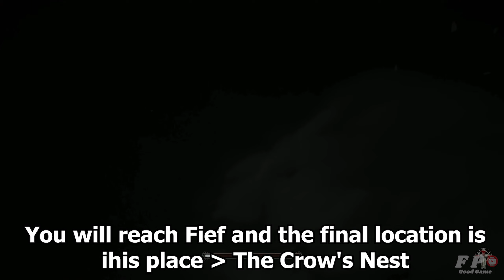Lords Of the Fallen Where to Find Rebird Chrysalis (Respec Item)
Platform:PS5
Release:10/13/2023
Publisher: CI Games S.A.
Genre: Role Playing Games, Action
An epic, dark fantasy action-RPG set in a vast world of shadow and chaos.
Overthrow a resurrected demon god in this all-new adventure set in an interconnected world five times larger than the original game.
In Lords of the Fallen, you play as one of the fabled Dark Crusaders, who must journey through the realms of the living and the dead to disrupt the reign of Adyr, a cruel tyrant who has ushered in a new age of devastation for humanity.

Along the way, you'll endure colossal boss battles and get to grips with a fast and challenging combat system. With nine character classes and hundreds of weapons to choose from, you'll customize your hero and develop your own play style as you set out to defy the gods.
Will your legend be one of light... or one of darkness?